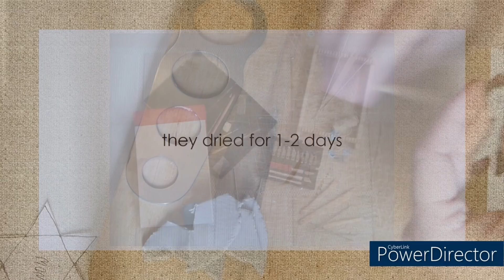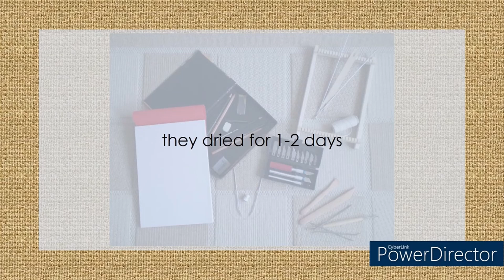Christmas decorations with art clay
OLD VIDEO (from 2021) - NEW EDIT

I dont have the original video takes anymore beside the produced video, so quality remains as it was 3 yrs ago. Still the new edit is shorter and much easier to watch than before  :D

Audio:
Christmas Chores - RKVC
I spend a lot of my free time with DIY stuff. There is no restriction as to tools, methods and goals. I just do what I want and use what I have at hand, thus I called myself MsBricolage :)

So why not film it.

Thus with this channel I'm going to do 2 things: filming all the DIY stuff, which I make on an almost daily basis anyways, and learning about YT editing, which seems to be fun :D

The videos won't be perfect, as I'll learn, as I go along. They might not be even good in the beginning. But they should be getting better over time.

And about the DIY: maybe these videos, as imperfect and simple as they are, might encourage your to try something on your own. My message with these videos is: do not deprive yourself of the pleasure of making stuff, just because you might believe, that what you make is not "artsy"-enough or perfect enough. Just try anything :)